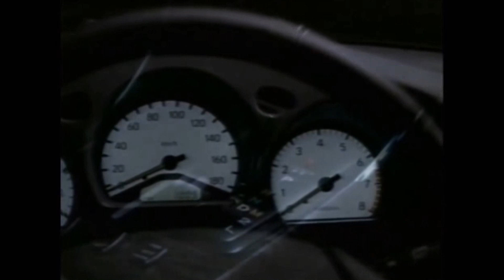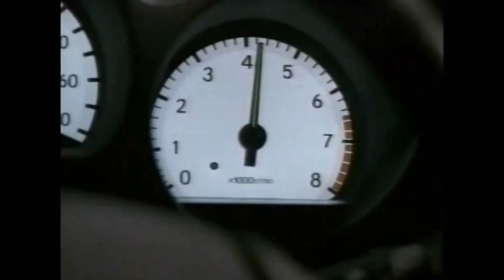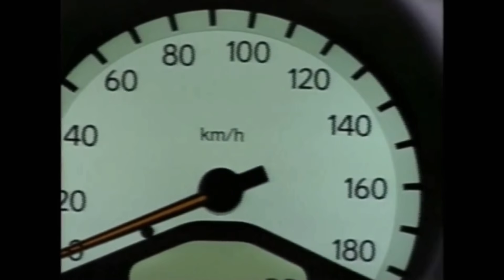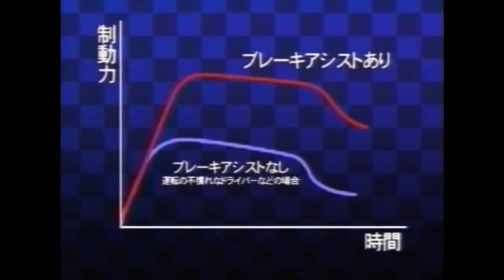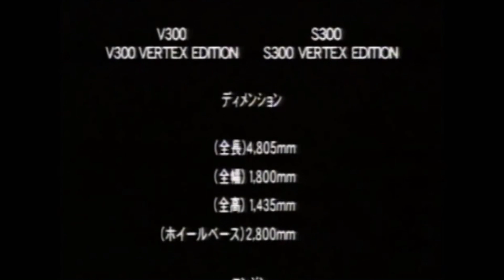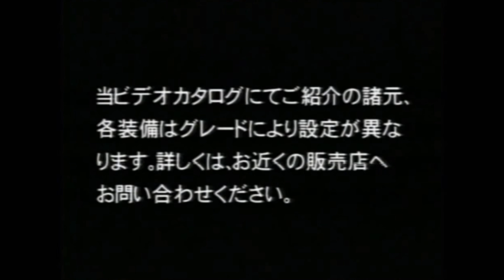【ビデオカタログ】 ２代目（１６系） トヨタ アリスト（前期） 「JZS16# Toyota ARISTO video catalog」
～懐かしい自動車ビデオカタログ～
１９９７年（平成９年）に発売された２代目（１６系） トヨタ アリスト（前期）のビデオカタログです。